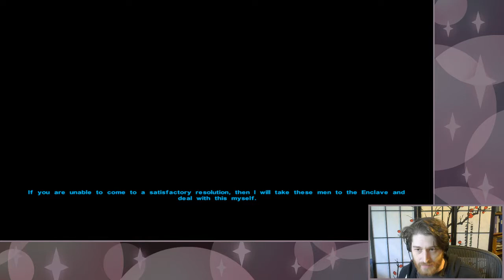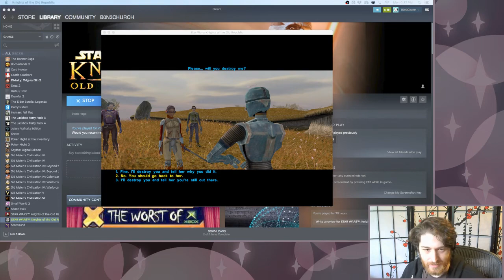Nathan Plays KOTOR During Some Difficult Times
Streamed on the 1st of June, 2020

Might feel a little late for this, but bail is still an unjust, immoral system and these organisations still need money to deal with it.